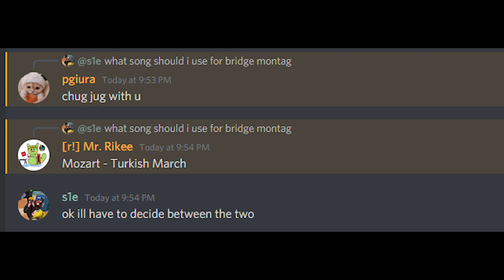6 minute song requested bridge montage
Thank you Phoria and Mr. Rikee for the amazing songs

(disregaurd)

Jirz doing the latvian strat block hit on minecraft the bridge while cruh explains not on cruhbridge though parihs edates jirz but thats aight while buckybarr hosts buckytour finals with pavkin and speedtoggled and lmblitz going xin69 on their oof oh and I should probably also put Trycs and Sammygreen and Turtilz and itzglimpse and NotNico and Mellomelt and TapL and Technoblade and Grian and Stimpy or Marcel or Stimp and Hurtin and AreuMadLoL and Derpled and Doogile and Purpled and Cheetahh is luvonox confirmed I moonwalk and godbridge sometimes and telly bridge but I suck at it and I am playing on Hypixel and it is NOT minecraft man hunt or manhunt and I am not dream against sapnap badboyhalo and skeppy against 1 or 2 or 3 or 4 or 5 or 6 or 7 hunters and its Not Minecraft But Water Rises or Minecraft But Lava Rises or any other but challenge like that This is NOT a speed run speed runner of Minecraft against a killer assassin and Im gonna steal this from areumadlol he responded to my tweet with this Hypixel YouTubers I enjoy to watch in the Minecraft PVP Hypixel Bedwars Skywars Community are Derpled Cooldude951 Turtilz Evakz Purpled Gamerboy80 SammyGreen Astelic Technoblade RKY Guiny  areumadlol Zyphalopagus Zyph iTMG Target3DGaming im knockoff hurtin I can not think of anything else to put thanks bye love you :) POV: shorts i'M USING cheetah tags and what..